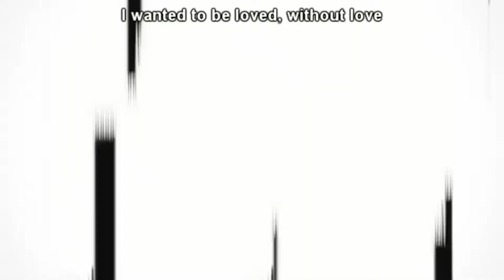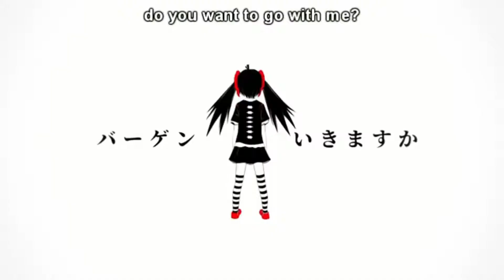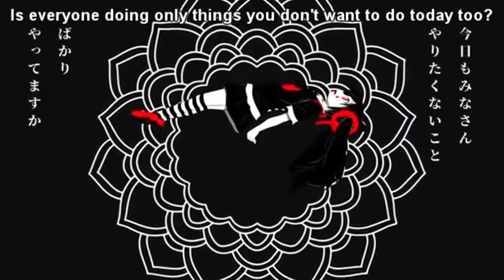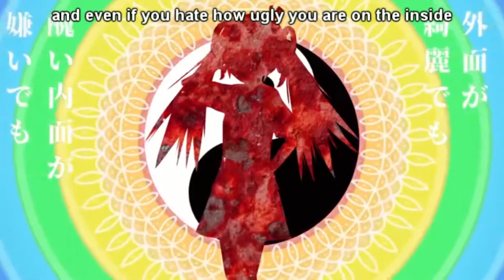【 VY1 】内臓ありますか - What's Inside [Vocaloidカバー]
Such a great song and probably my favorite song about organs

Also I'll stop writing VY1V5 and VY2V5 in the title since it looks nicer that way and you can just assume that they will be V5 ;D

Original by Pinocchio-P
VPR by DicoDeeDuoxoP
Translation by Otori0 & Forgetfulsubs